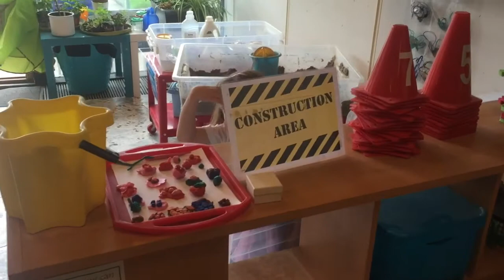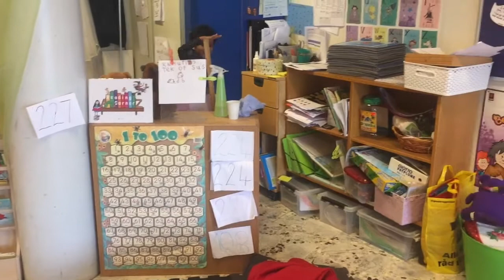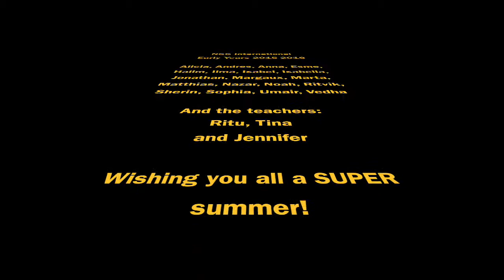Early Years Superhero Movie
Early Years at NGG International did design and star in their own Superhero Movie as an exit point for their Superhero Unit.
for more information about our Early Years at NGG International.